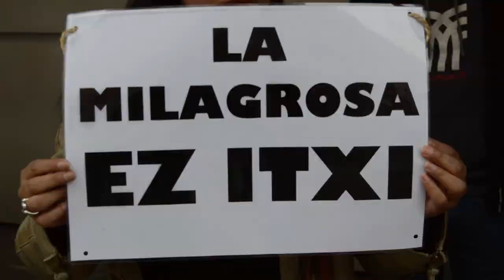EH Bilduk La Milagrosako hezkuntza proiektua babesteko erantzukizuna eskatu dire alderdiei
Bihar Gasteizko legebiltzarrak, La Milagrosaren publifikazioa eskatzen duen EH-Bildu eta Elkarrekin Podemoseko proposamena eztabaidatuko da. EH-Bilduk uste du publifikazioa proiektua mantentzeko aukera hoberena dela eta gainontzeko alderdiei arduraz jokatzeko eskatu die.